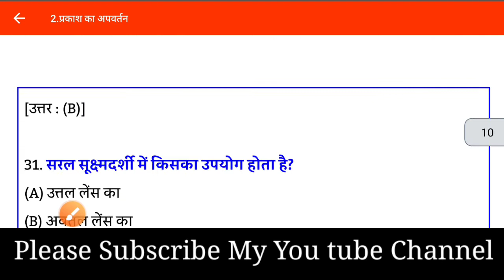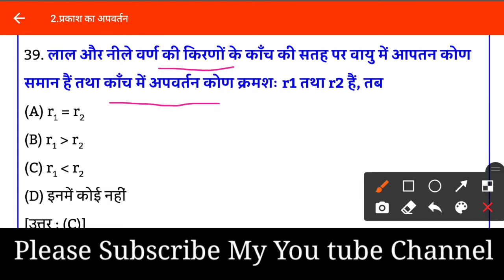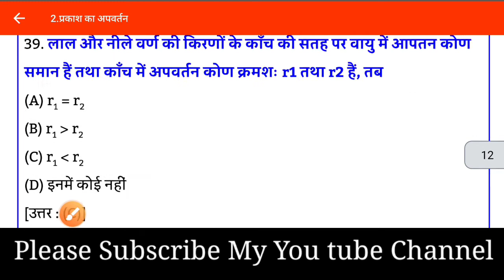क्लास 10 प्रकाश का अपवर्तन (part 3 )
रसायनिक समीकरण

Brain-Studybyrkraman